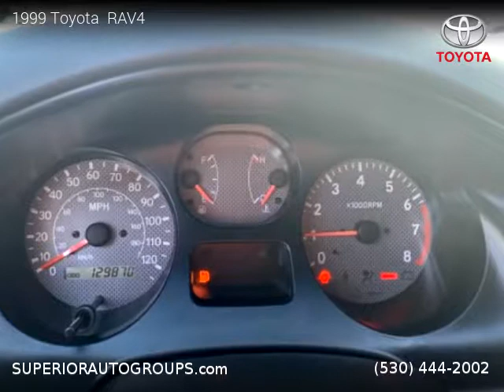1999 Toyota RAV4 - Superior Auto Group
1999 Toyota  RAV4

One owner vehicle, Clean title, 129,823 miles, Manual, Green exterior, SUV, 4 Wheel Drive, 4 doors, 4 cylinders, Gasoline, MPG City 22 and 25 in Hwy.